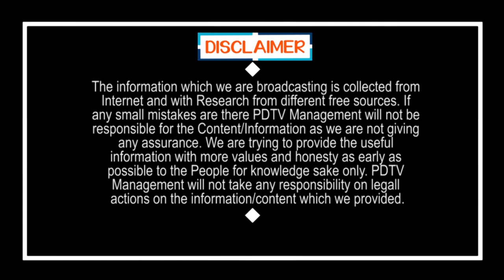స్టేజి మీద కంటతడి పెట్టిన షర్మిల | YS Sharmila Emotional speech | PDTV | Jagan | YSRCP | YSSharmila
స్టేజి మీద కంటతడి పెట్టిన షర్మిల